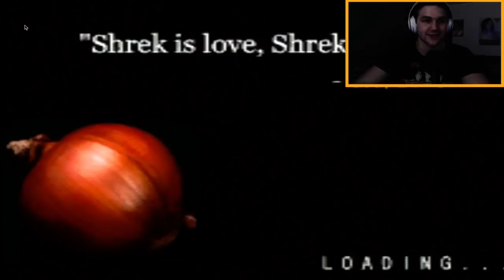SHREK IS LOVE SHREK IS? - Swamp Simulator Gameplay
Today I take a journey to the swamp! Shrek's swamp and he isn't very happy. Its never ogre till its ogre! Hope you enjoy toasters!

►Follow Instagram: SoCloseToInstagram
►Follow Vine: SoCloseToToast